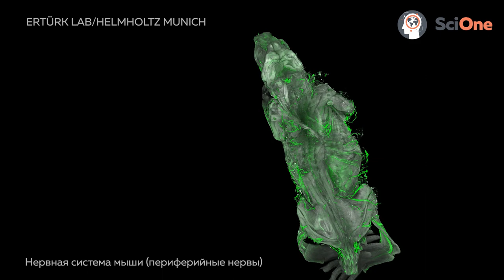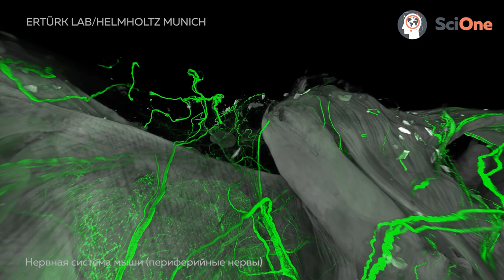Transparent mice: new method of looking inside the body - wildDiSCO